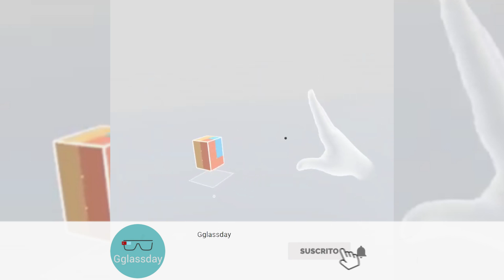JUEGOS GRATUITOS para OCULUS QUEST con SEGUIMIENTO de MANO ✋✊👆😲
Hoy os traigo al canal 6 JUEGOS con HAND TRACKING para Oculus Quest que tienes que probar si o si.

Listado de JUEGOS con seguimiento de mano⬇:

1. Cubism

2. Virtual Piano

3. Voxel Works Quest (Clon de Minecraft par Oculus Quest)

4. Might of the Gods Sun Shard

5. Rick Paper Scissors Tournament

6. VRWorkout

SÍGUENOS!! 🤗 ⤵⤵⤵⤵

🎵:  Three wishes declan - dp vlog